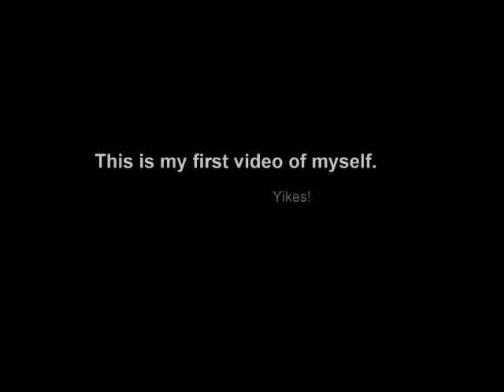Cd Box Easy Craft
Make a box using an old cd/dvd. This box is fun to make and is great for making with scraps!

This is my first time doing a video of myself. I hope I did okay.